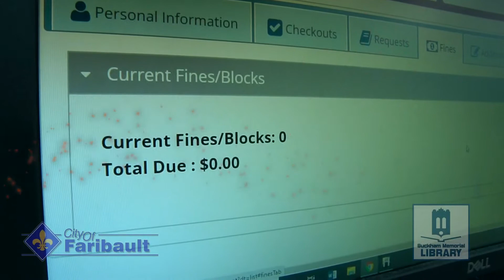Buckham Memorial Library is Fine Free!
Buckham Memorial Library is fine free!  You will no longer receive daily late fines on overdue Faribault library materials. Also, all previous late fines have been cleared from patrons' accounts.